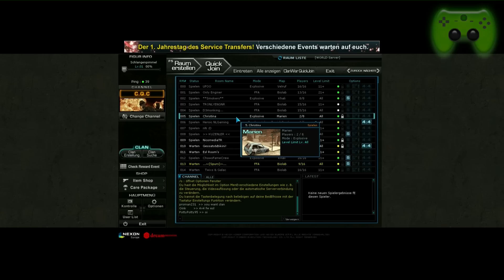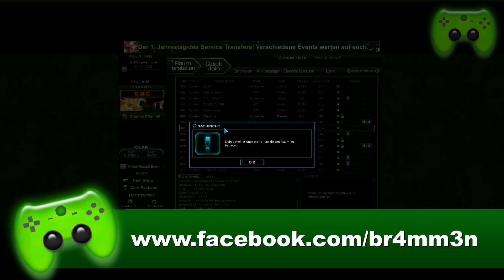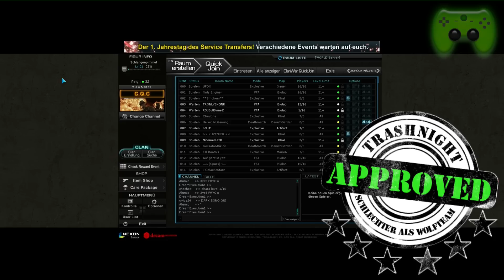Trashnight [HD] #63 - Warrock - Let's Play Trashnight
» Warrock Online in der Trashnight «
Let's Play Trashnight # 63 Warrock
First Person F2P Shooter von Nexon

» Let's Play «
Kommentierte Spielszenen von Br4mm3n